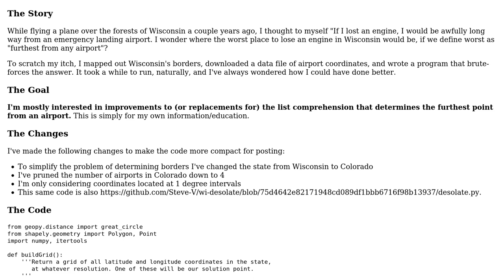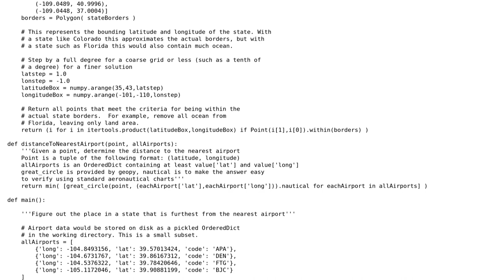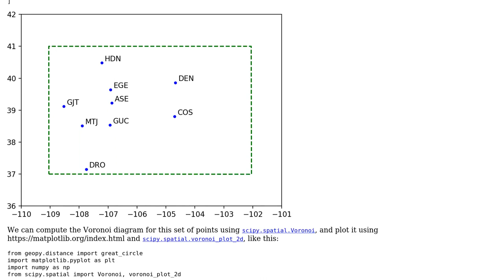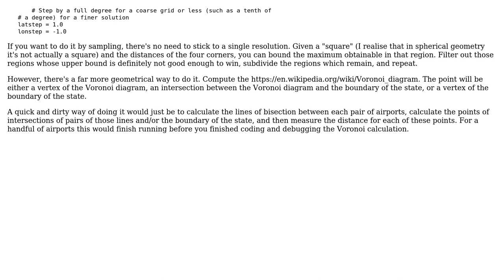Code Review: Where is the most desolate place in Colorado? (2 Solutions!!)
Code Review: Where is the most desolate place in Colorado?

With thanks & praise to God, and with thanks to the many people who have made this project possible! | Content (except music & images) licensed under CC BY-SA | Music | Images & others | With thanks to user Steve V. user Peter Taylor user Gareth Rees and the Stack Exchange Network Trademarks are property of their respective owners. You are responsible for your own actions.